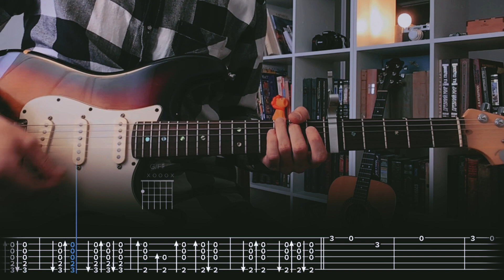Dream, Ivory Dream, Ivory Сover / Guitar Tab / Lesson / Tutorial